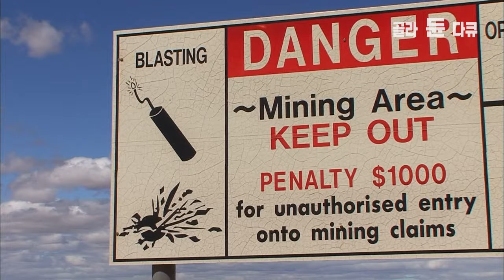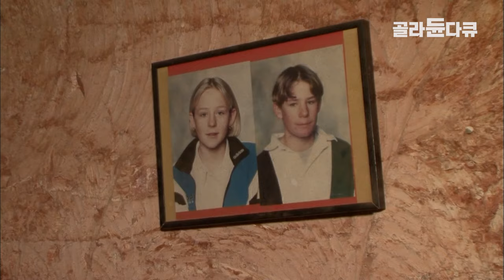사막 아래 뚫은 25만 개 지하 갱도. 오늘은 보석을 찾을 수 있을까?┃작은 희망에 인생을 건 광부의 삶┃호주 오팔 광산 채굴 현장┃세계테마기행┃골라듄다큐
※ 이 영상은 2011년 5월 3일에 방송된 ‹세계테마기행 - 호주 종단 4,400km 2부. 오팔의 꿈, 쿠버 페디›의 일부입니다.

본격적인 내륙 여행에 나선 김태훈씨. 목적지는, 쿠버 피디다. 1년중 8개월이 여름인 이 도시는, 여름 평균기온이 35도를 웃도는 준사막 지역. 한여름엔 그늘 온도조차 47도를 넘다보니 가옥의 60%가 지하에 위치한 동굴집(dugouts)이다. 이곳의 황량한 풍경은 지구 문명 멸망 이후의 미래상을 담은 영화의 배경이 정도. 물 부족으로 인해 정부에서 운영하는 주수(水)소, 여행객들의 명소로 떠오르고 있는 지하 호텔도 특이한 볼거리 중 하나다.
하지만 뭐니뭐니해도 이 도시의 가장 큰 매력은, 세계 최고 품질로 유명한 오팔!　30m의 수직갱도가 뻥뻥 뚫려있는 위험한 벌판과, 하나에 2억 5천만원이나 하는 오팔 광석 등, 오팔은 이 황량한 도시에, 사람들을 불러모으는 데 크나큰 역할을 한 주인공이다. 아침에 광부로 일하고 오후엔 광업 박물관 가이드로 일하는 데이빗 울프를 따라 오팔 채굴 현장에 가보고, 광부로서의 애환과 희망을 들어본다.

✔ 프로그램명 : 세계테마기행 - 호주 종단 4,400km 2부. 오팔의 꿈, 쿠버 페디